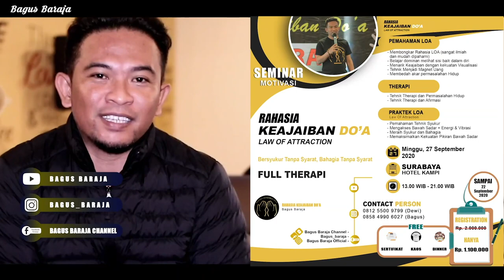KATA-KATAMU ADALAH TAKDIRMU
Disetiap seminar selalu saya kupas tuntas Law Of Attraction atau hukum tarik menarik dari mulai yang terdasar dalam pengaplikasian dan yang terpenting adalah pembenahan hati dan itu semua harus menjalani Therapi untuk memaksimalkan dalam peraktek LOA.
Hadiri disetiap seminar yang kami adakan.

Dan berikutnya akan kami adakan Seminar Rahasia Keajaiban Do'a dengan metode Law Of Attraction DI SURABAYA pada Tanggal 27 September 2020.
Segera Daftarkan diri anda!!!

Beberapa materi yang bisa anda dapatkan:
1. Kupas tuntas materi Law Of Attraction atau hukum tarik menarik detail lengkap
2. Mencintai secara sadar dan utuh. Menjadi yang terbaik versi diri sendiri
3. Full Therapi dan Praktek LOA